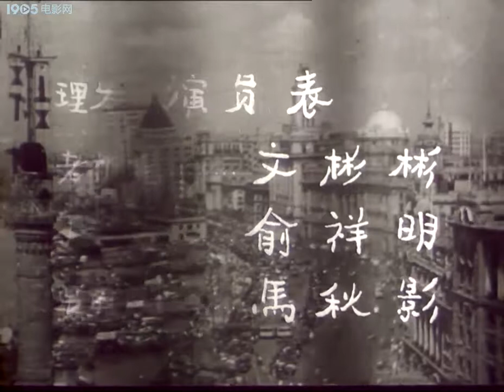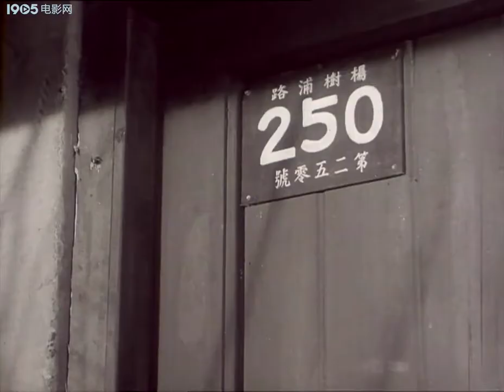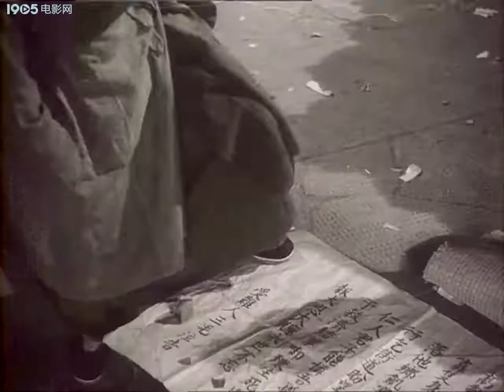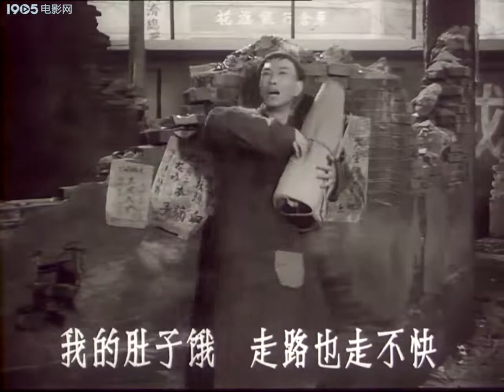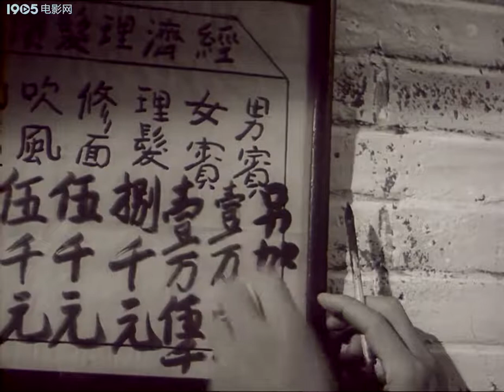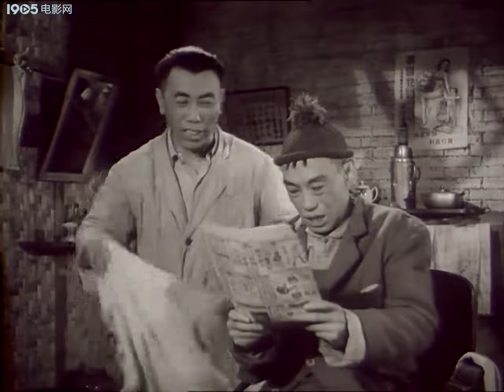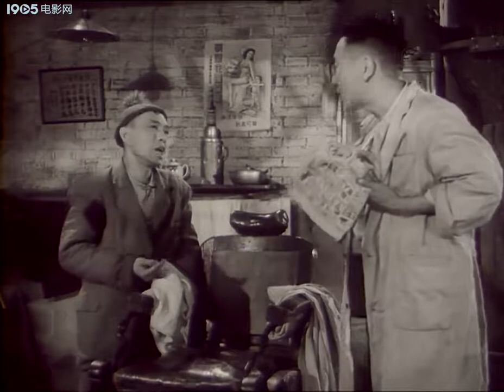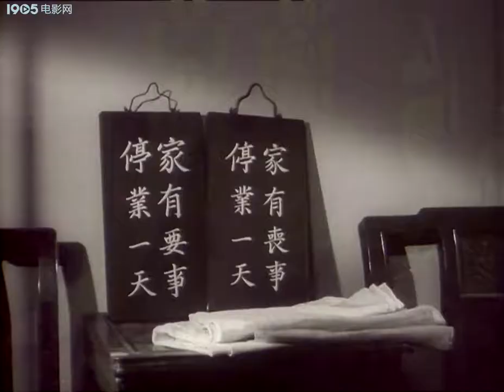滬語影視，電影《三毛學生意》，上海話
滬語影視
電影《三毛學生意》，上海話
故事发生在解放前的上海。父母双亡后，三毛（文彬彬 饰）在乡下生活没有了着落，只好来上海投奔原先乡下邻居姐姐。姐夫是个上海滩混混头目，他教三毛当小偷，正直的三毛不愿干这种下三滥营生，被姐夫轰出家门。流落街头的三毛靠乞讨为生，后被剃头师父（刘侠声 饰）收留，暂时有了栖身之处。师娘埋怨丈夫收留这个大街上捡来的野孩子，加之当时物价飞涨，经常入不敷出，三毛就成了出气筒。手艺还未学成，不久三毛被转送给算命骗人的吴瞎子。常言道，人瞎心狠，他动不动就虐待折磨伺候他的三毛和穷孩子小英。度日如年的三毛不甘心就这样苟活下去，他决定设计报复这个害人的瞎子……